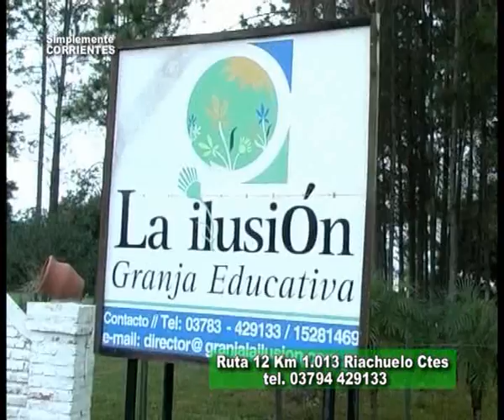Granja Educativa La Ilusión